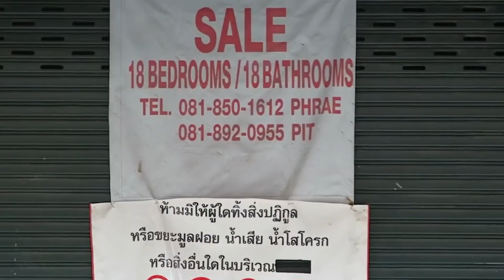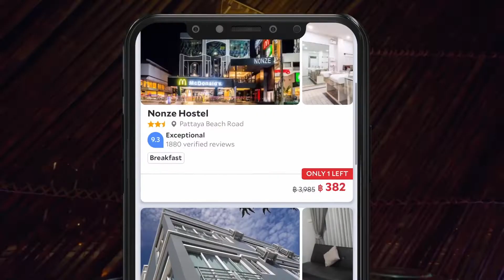Adman 2021 : SANGSOM BAAN MOONISM (case film)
CODE :  DE05/003
DESIGN
SUB-CATEGORY : AMBIENT/INSTALLATION/EXHIBITION
AWARD : BRONZE
TITLE : SANGSOM BAAN MOONISM
BRAND : SANGSOM
ADVERTISER : THAI BEVERAGE CO., LTD.
ADVERTISING AGENCY : SOUR BANGKOK

CODE :  M07/004
MEDIA
SUB-CATEGORY : USE OF OUTDOOR/EVENTS/STUNTS
AWARD : BRONZE

CODE :  M08/001
MEDIA
SUB-CATEGORY : USE OF AMBIENT MEDIA : LARGE SCALE
AWARD : BRONZE

CODE :  OH03/003
OUT OF HOME
SUB-CATEGORY : SPECIAL BUILD – LARGE SCALE
AWARD : BRONZE